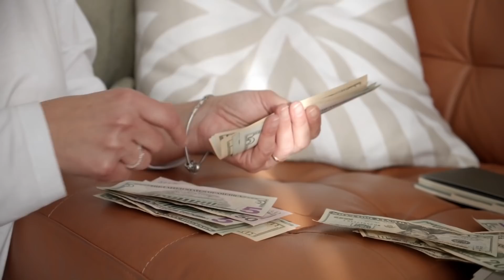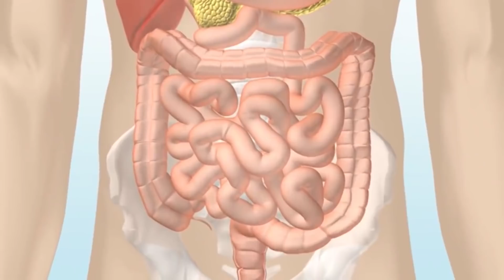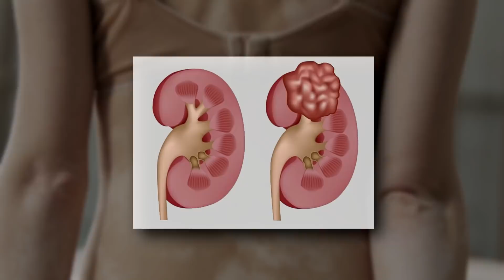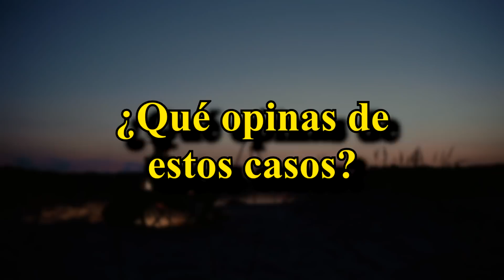8 Personas que Nacieron Con Modificaciones Extrañas en el Cuerpo